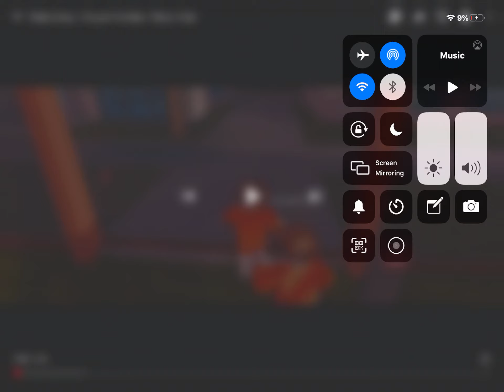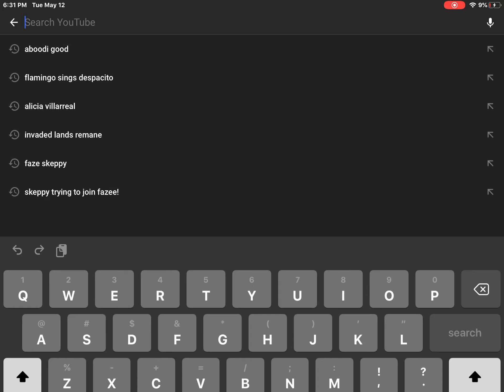Camper AW MAN and creeper AW MAN